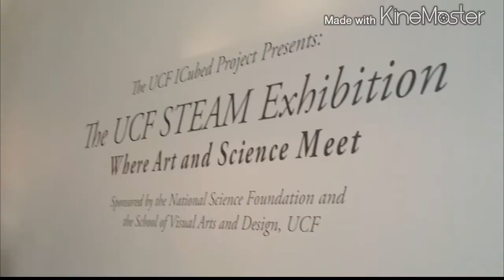Director, Yulia Tikhonova, of the UCF Art Gallery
“Director, Yulia Tikhonova, unveils STEAM 2015 exhibit at UCF Gallery”

Charming and passionate describe the Director of the UCF Art Gallery at the School of Visual Arts and Design.  Yulia Tikhonova is smiling warmly from ear to ear as she proudly discusses her new exhibit at the School of Visual Art and Design.

STEAM 2015 is a collaborative exhibit between undergraduates of the Fine Art program and collaborators from the colleges of Science and Engineering.  Students help to realize complex concepts, ranging from politics to socio-economic and health issues, thru the creative use of mixed media.

“I love to exhibit the work of UCF students at the Gallery,” she beams.  “It is very inspiring to observe all the effort and decisions the artists are making as they work to discover themselves.”

Yulia spends hours at the Gallery, planning event concepts, vetting and arranging exhibits and musing.  She loves being surrounded by the work and finds it relaxing to consider all the possibilities of the Gallery, as well as her our personal projects. She has been with UCF for six months.  Before that she was Director/Partner at a gallery in Brooklyn, New York, called “Brooklyn House of Kulture”.  Yulia described it as, “a grass-roots, experimental model, created to allow artists to work within their communities, to test concepts for useful cultural production.”

She is a classically trained artist who studied at CCS Bard College in Red Hook, New York.

UCF Gallery is open Monday-Friday 9:00 am to 5:00 pm.  All are welcome.